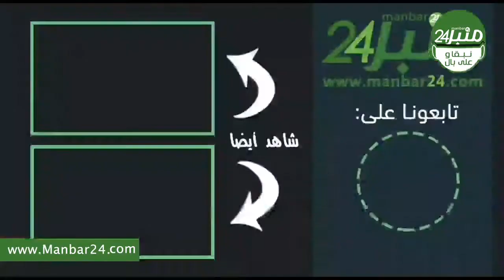خطيير... أسرة تعيش الهلع من طرف شاب باغي بنتهم لي مخطوبة.. شوفوا معانا القصة